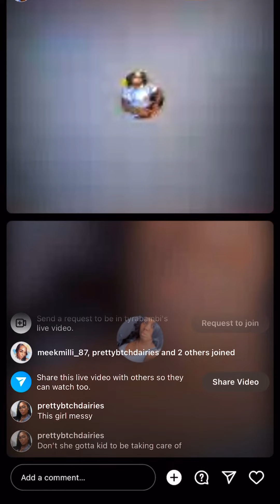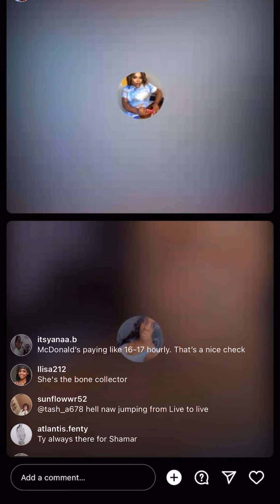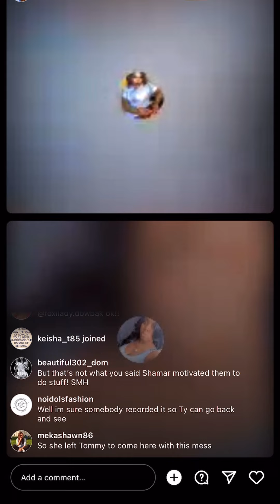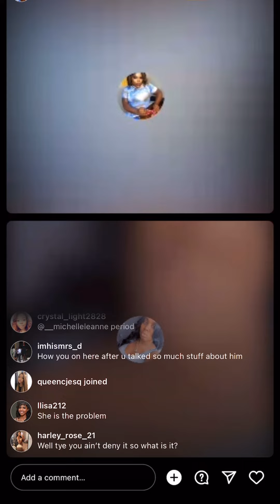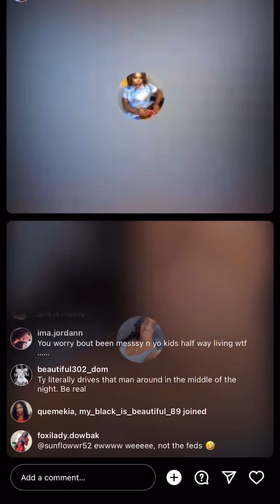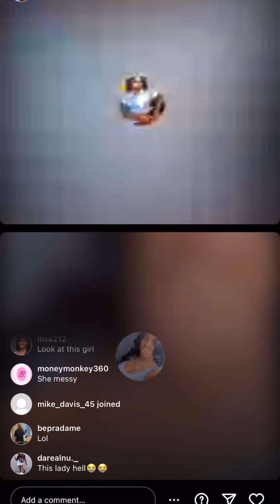TY AND TOMMY PLAYING HE SAID SHE SAID🥱